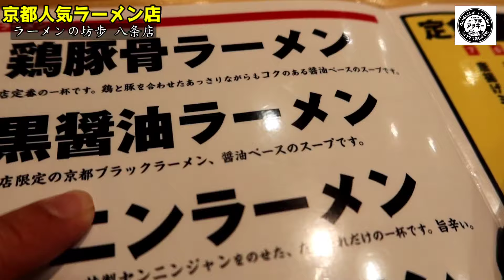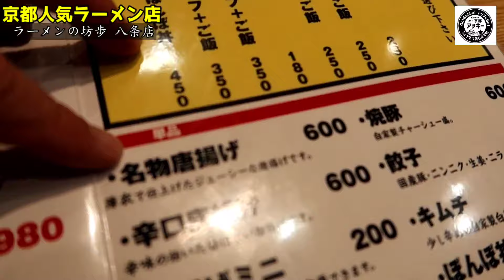【京都ラーメン】第一旭と新福菜館と同じ醤油を使って作る京都背脂醤油ブラックラーメン！『肉4倍増しチャーシュー麺＆唐揚げ定食』【らーめんの坊歩 八条店】Kyoto gourmet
【本日のお店】